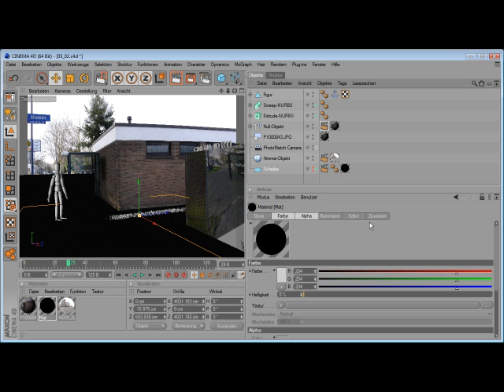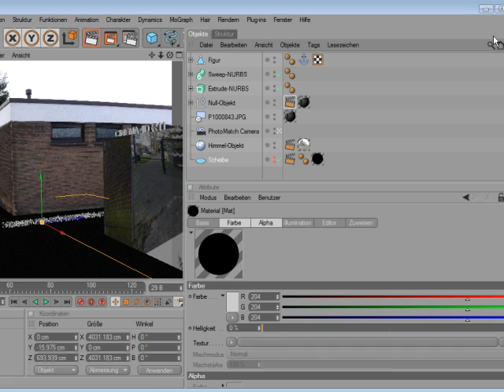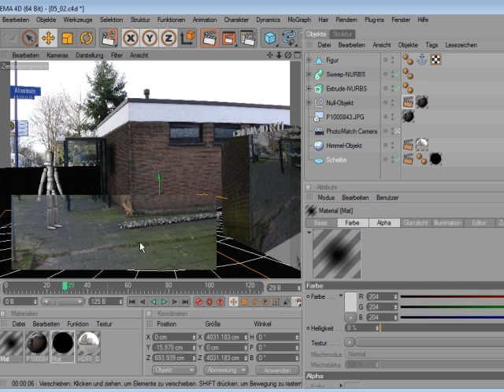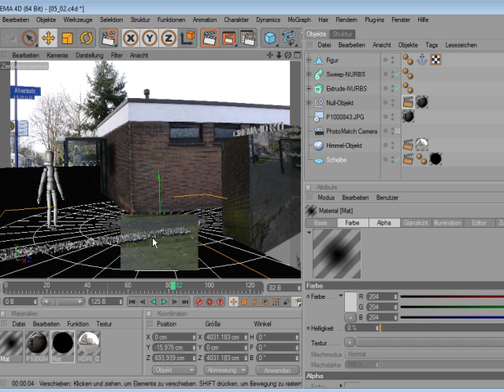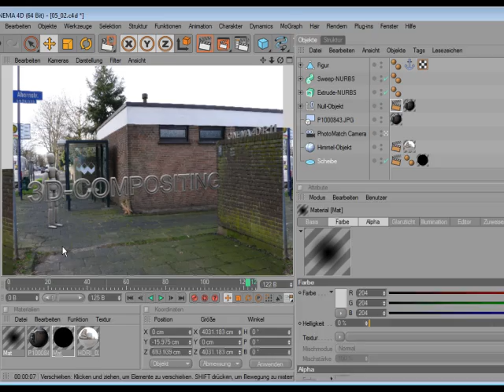Das "Schatten"-Material - Episode 35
In diesem Film erfahren Sie, wie das Lichtsetup in der Szene aussieht, damit auch eine Animation der Szene möglich ist. Der Autor zeigt Ihnen auch, wie Sie ein Material erstellen, das in Szenen mit GI einen diffusen Schatten vortäuscht.